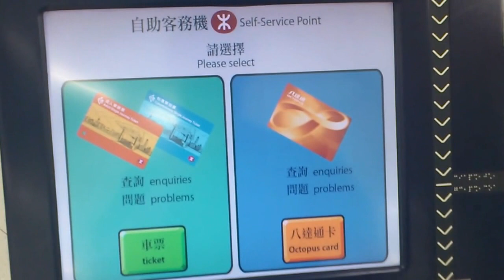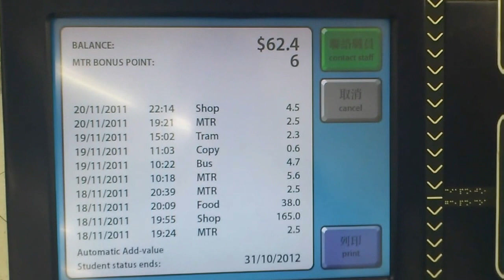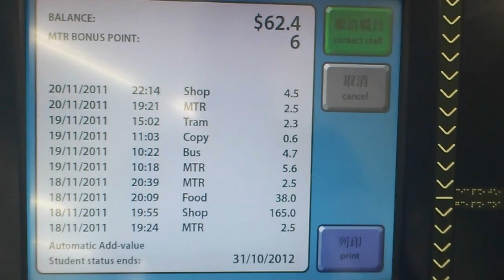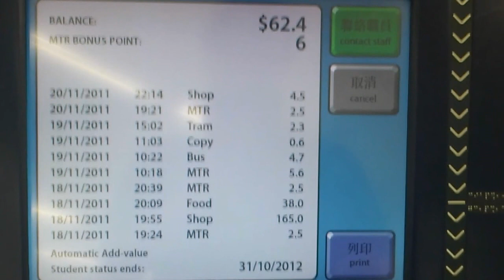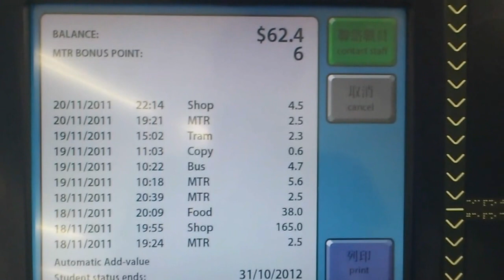MTR Self-Service Point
MTR Self-Service Point at Tsing Yi station.